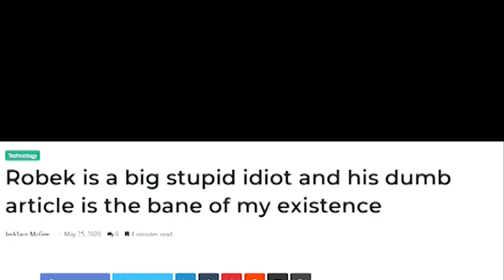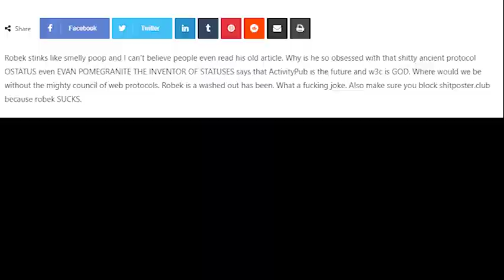What is the Fediverse? 2020 Edition (Mastodon Social, ActivityPub, Pleroma)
Times certainly have changed since 2016 The Fediverse has grown organically into an amazing network of hobbyists and friends. Learn about the Fediverse and how to get started in this 2020 Introduction to the Fediverse.